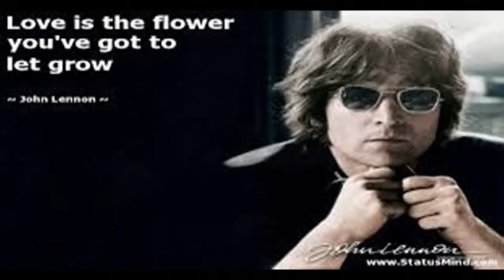Celebrating John Lennnon @ Strawberry Fields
John Lennon fans celebrating Beatles' music at Strawberry Fields.